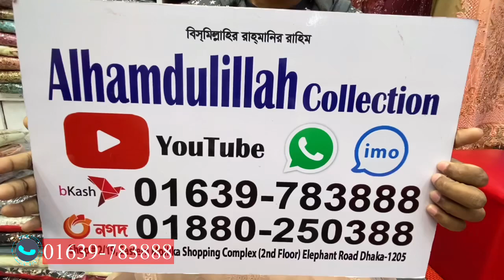Pakistani Aganoor Stitched Orgenza Two Piece Eid Collection 2023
Facebook Pages